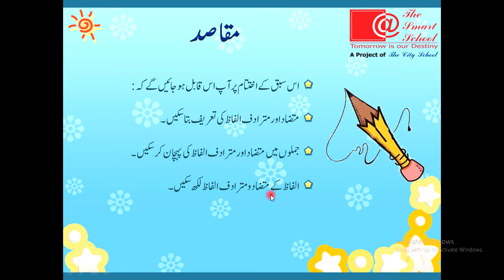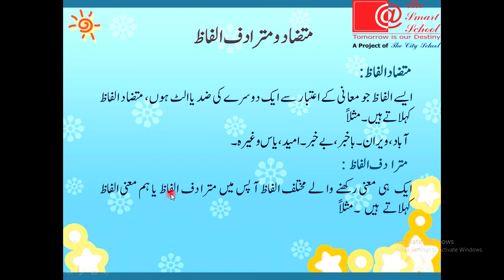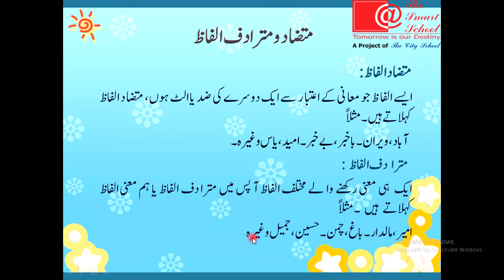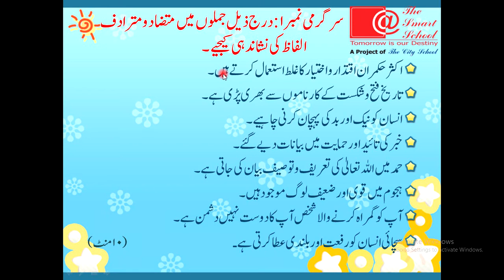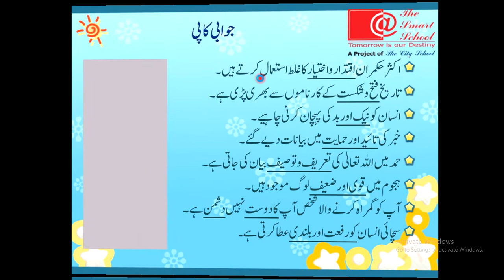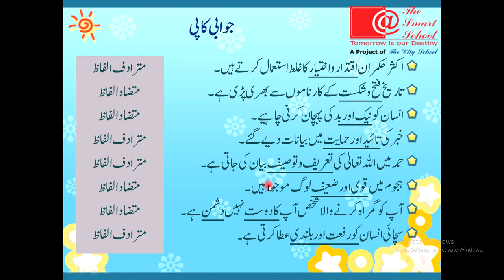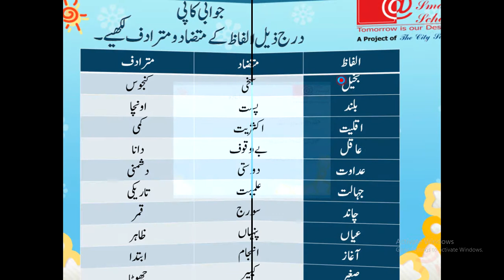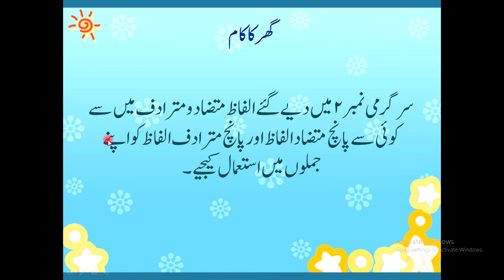Grade 8 Topic: Mutazad aur Mutaradif Alfaz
Grade: 8
Subject: Urdu
Topic: Mutazad aur Mutaradif Alfaz